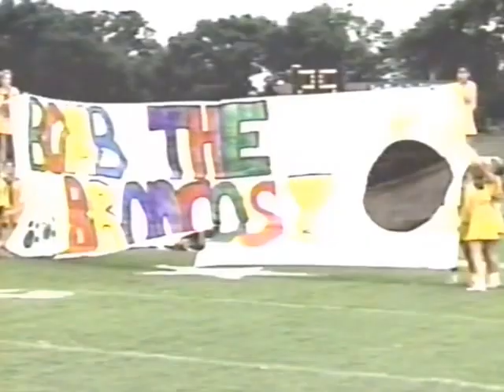1991 Western Hills Football -Introducing the Cougars